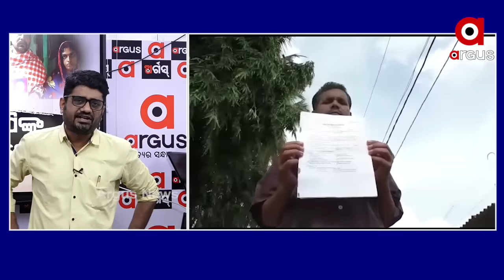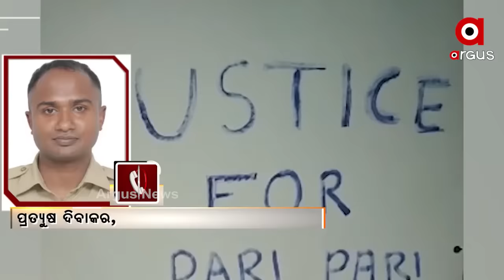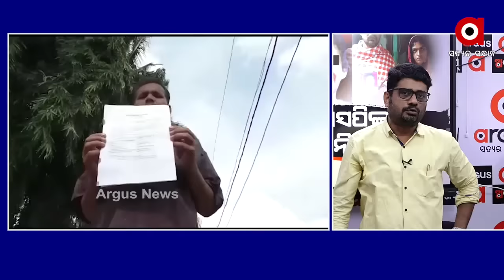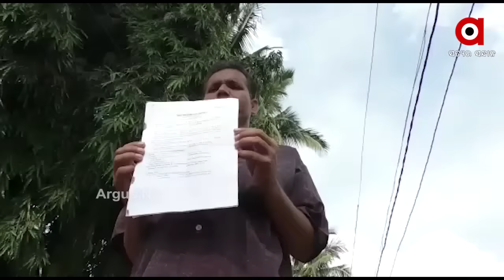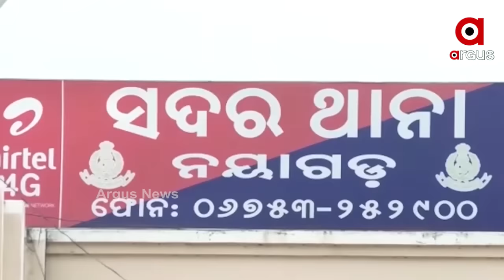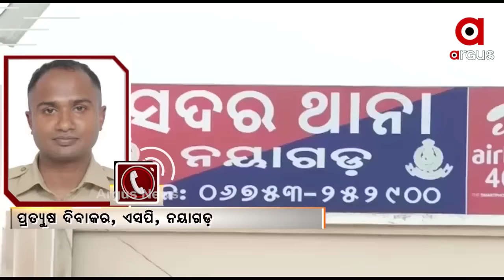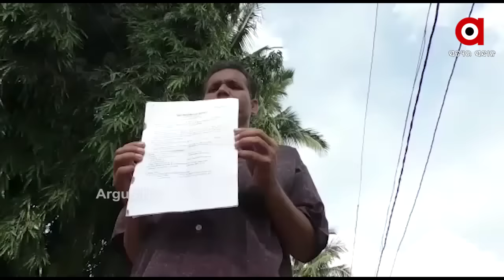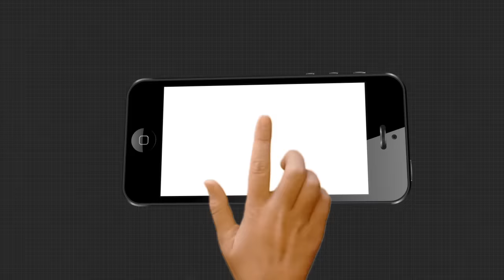ନୟାଗଡ ଏସପିଙ୍କ ତାଲିବାନି ନିର୍ଦ୍ଦେଶ...